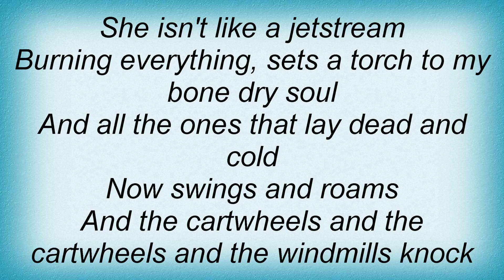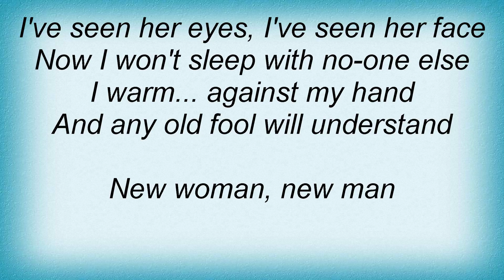Madrugada - New Woman, New Man Lyrics